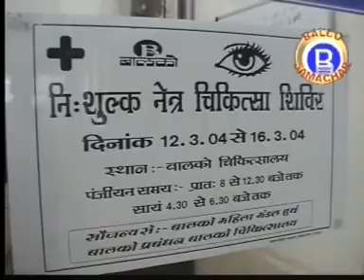VEDANTA BALCO NEWS 35 EYE CAMP 2004